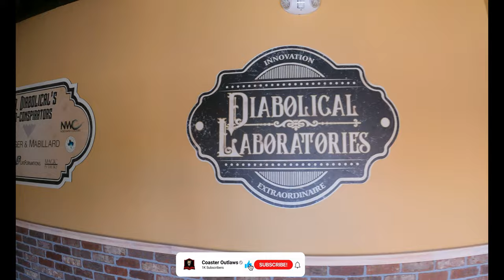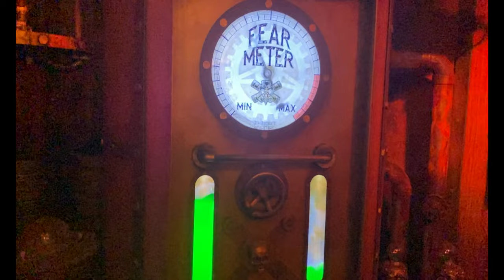4K 60 FPS Dr. Diabolical's Cliffhanger Full Experience!! Off-Ride POV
Dr. Diabolical Cliffhager's Full Ride Que and POV!!

Check out My Twitter for daily update, regarding trips, reviews etc.